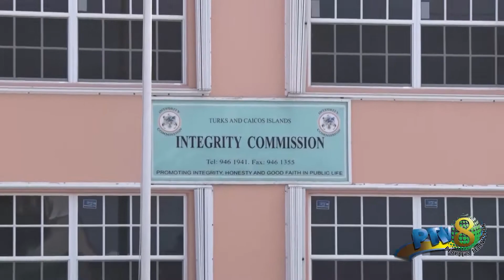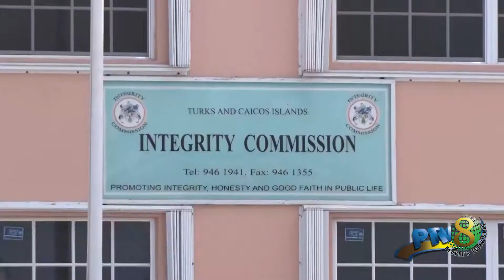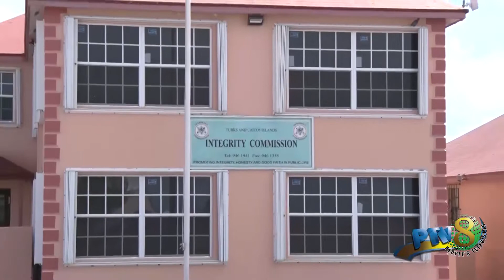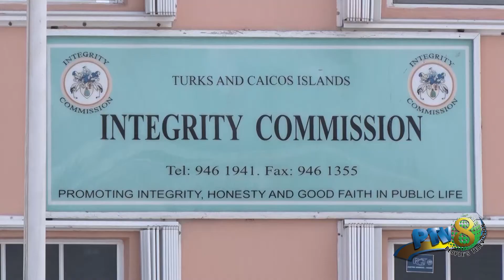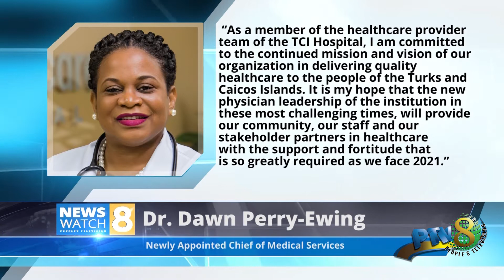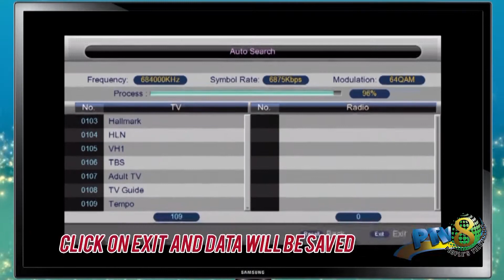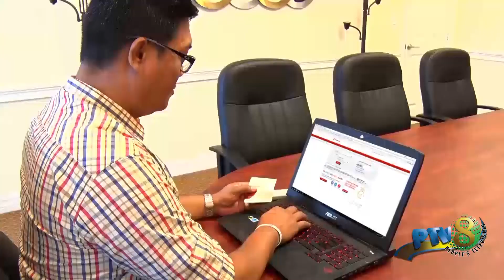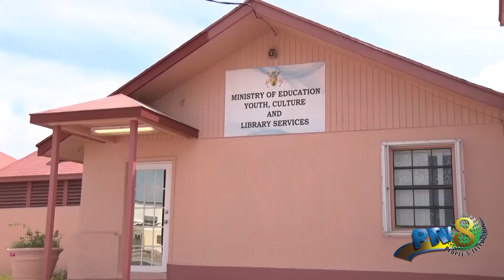Jan 11 2021